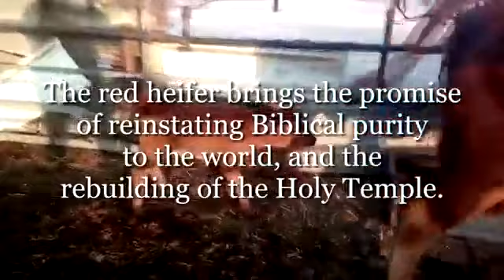פרה אדומה נולדה בצפון הארץ